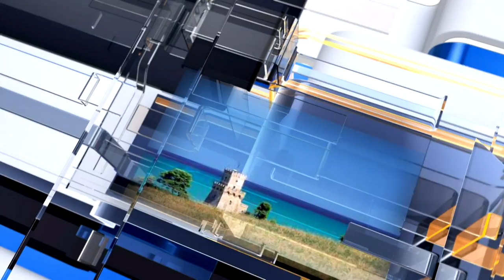Meteo6 previsioni meteo di lunedì 4 dicembre 2017